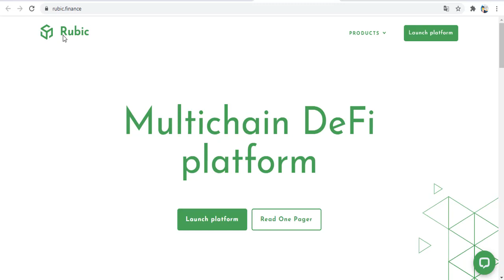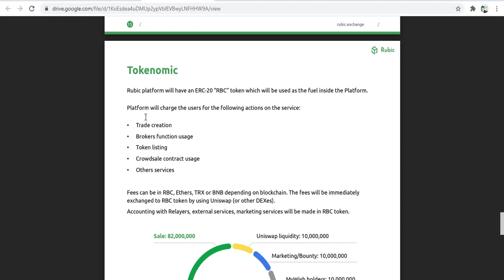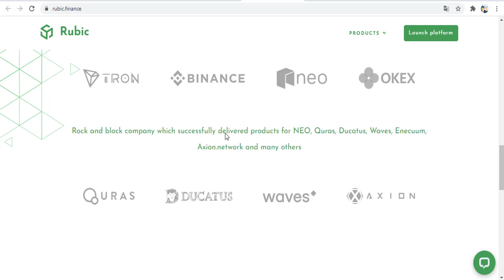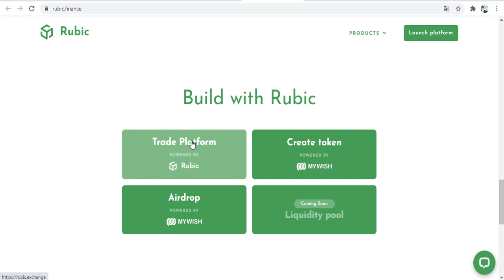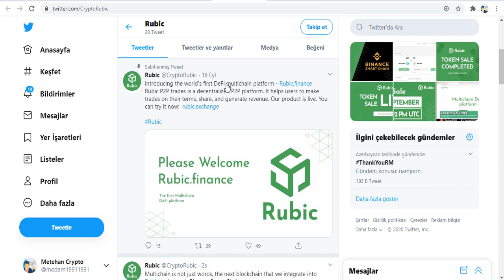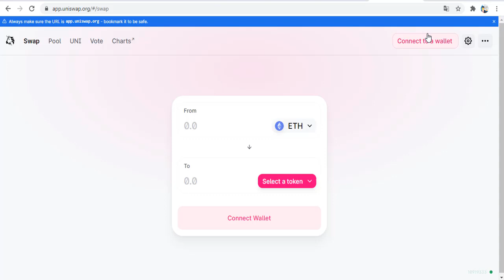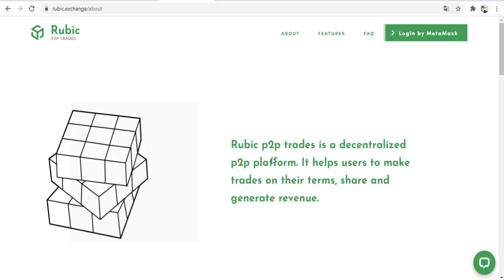Rubic DeFi Project - RBC TOKEN Uniswap listing on September 24 | Buy RBC Token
- Next step is Uniswap listing on September 24.
- Distribution of RBC tokens will begin on September 24. Not later than 24 hours after listing on  @UniswapProtocol
Rubic, bir projenin TEK YERDE merkezi olmayan belirteçler oluşturmasını, yönetmesini ve ticaretini yapmasını sağlamak için defi hizmetlerini düzenler.
MyWish tarafından desteklenen tokenlar (airdrop, crowdsale, havuzlar) oluşturmak ve yönetmek için halihazırda çoklu zincir hizmetleri sağlıyoruz.
Rubic'in hedefi, mevcut hizmetlere çoklu zincir p2p alım satımları eklemek ve likidite havuzları gibi diğer ürünleri geliştirmektir. Ve basit ve kullanıcı dostu hale getirin.